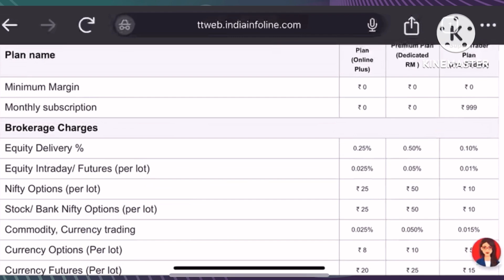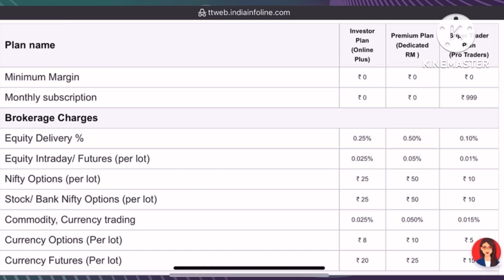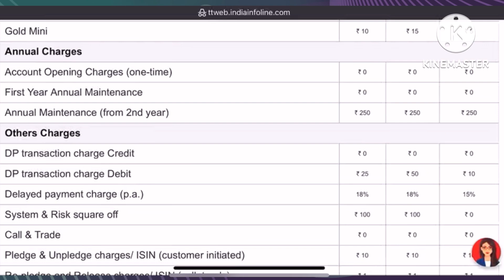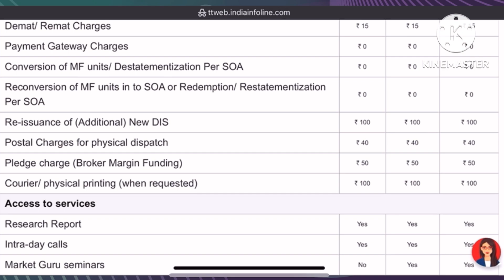IIFL Securities Brokerage Charges 2024 | IIFL Securities Demat Account Review